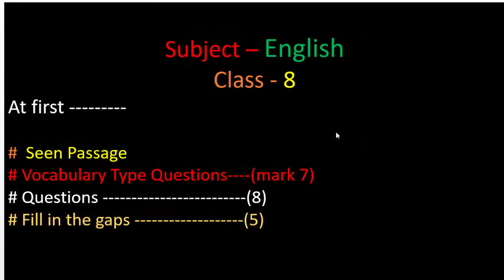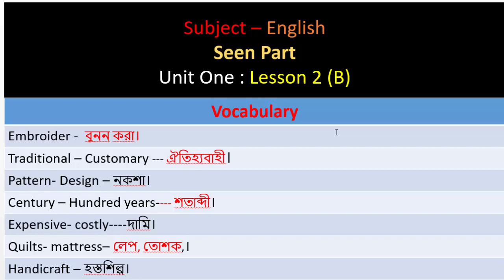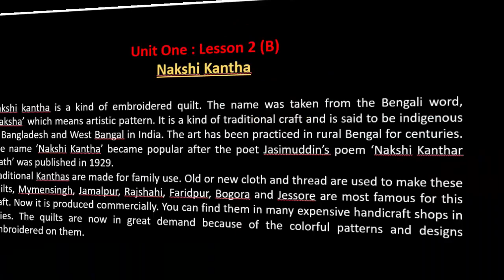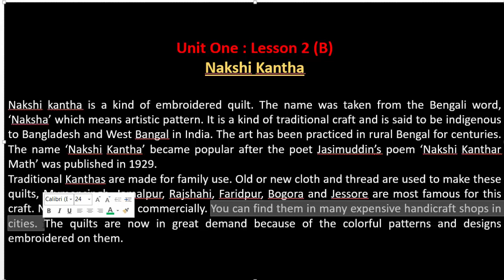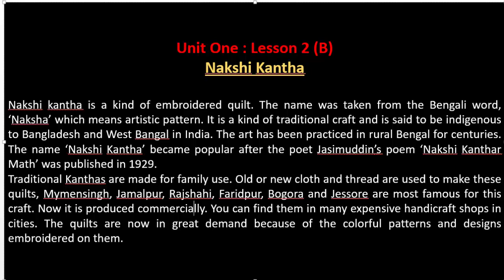English 1st Paper / Unit One : Lesson 2 (B) / ' Nakshi Kantha'